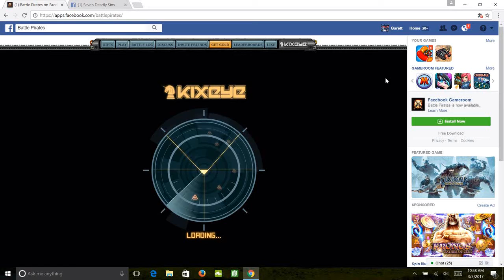some recent hits on me